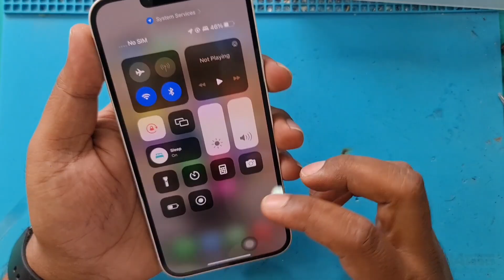I phone 14plus LCD n body replacement